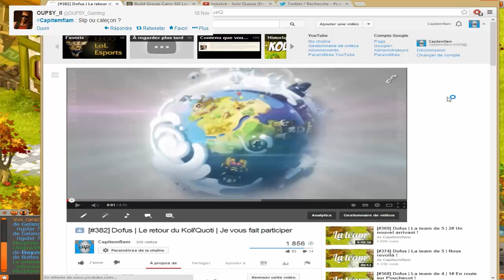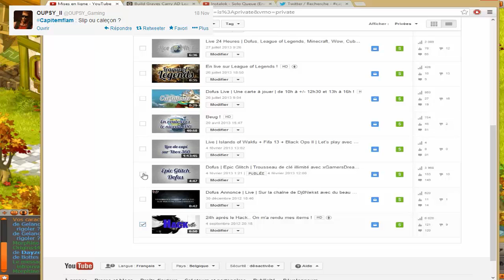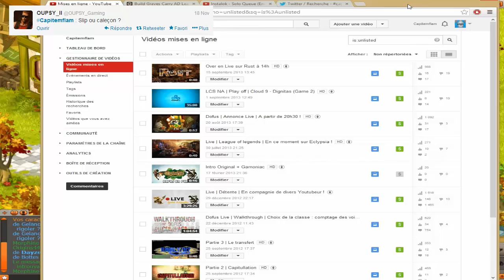[#383] Dofus | Koli'Quoti - Jour 1 | Les dégats !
Question du jour : Slip ou caleçon ?
Une idée de question ? poste là sur twitter avec